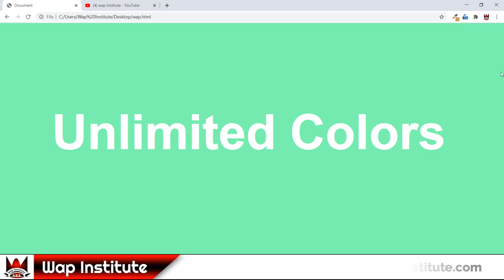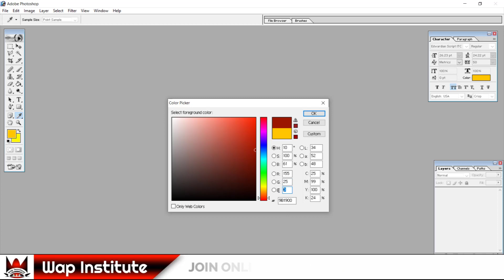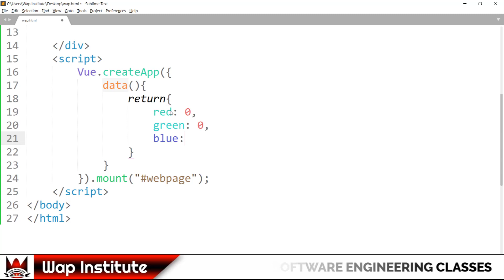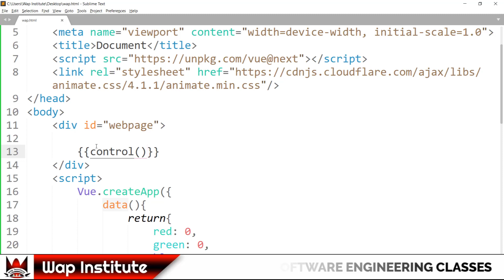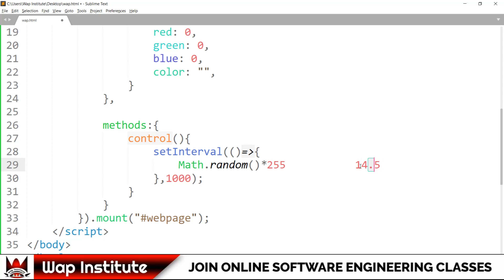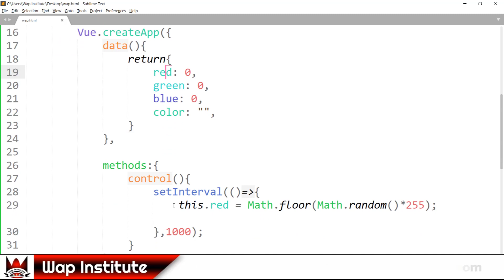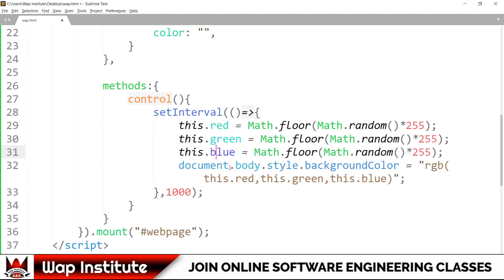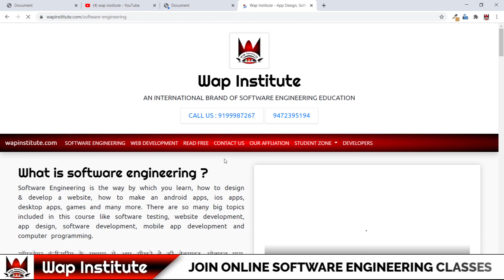Ch-16 Vue js 3 beta tutorial in hindi - Vue js 3 generate unlimited colors | Er Saurav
Dear students
In this video we are going to generate unlimited colors in vue js 3.

Office hour
10:00am to 6:00pm

---* Video keywords *---
vue js tutorial for beginners,
vue js tutorial for beginners in hindi,
vue js tutorial in hindi,
latest vue js tutorial in hindi,
latest vue js tutorial,
vue js beta tutorial,
vue js beta tutorial in hindi,
vue js 2 tutorial in hindi,
vue js 3 tutorial,
vue js 3 latest tutoria,
vue js latest tutorial in hindi,
vue js 3 tutorial in hindi,
vue js 3 project in hindi,
basic vue js 3 project in hindi,
latest vue js 3 project in hindi,
vue js 3 animations,
animations in vue js 3,
how to use animate.css in vue js 3,